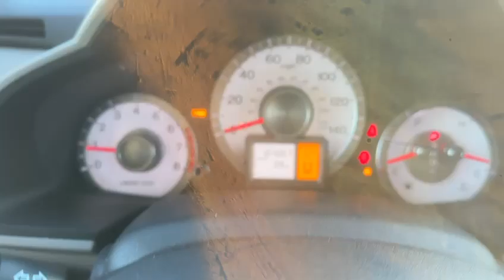2011 Honda Pilot EX-L | Rally Subaru | Subaru Dealer Edmonton | Pre-Owned Car | Used Vehicles